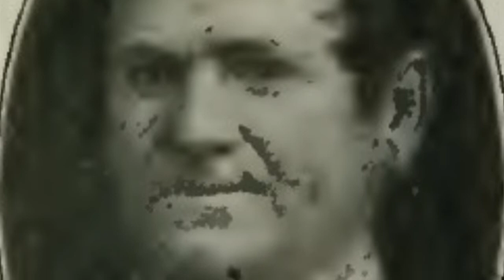January 1832 General Conference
Text source: History of the Church by Joseph Smith, Volume 1, Chapter 18, pg. 242-245.

Image sources:
Image of Joseph Smith, Jr.: Improvement Era published December 1905.
Image of William E. McLellin: Wikipedia in public domain taken between 1835 and 1838.
Image of Orson Hyde: Improvement Era published November 1911.
Image of Orson Pratt: Improvement Era published November 1911.